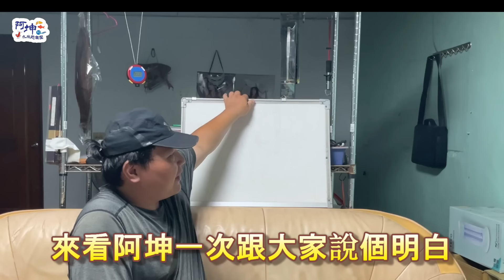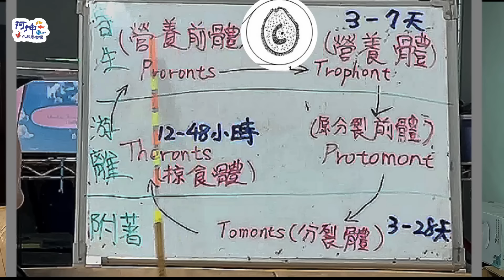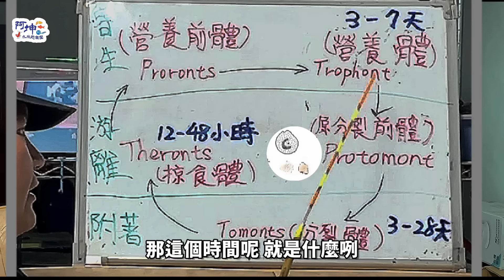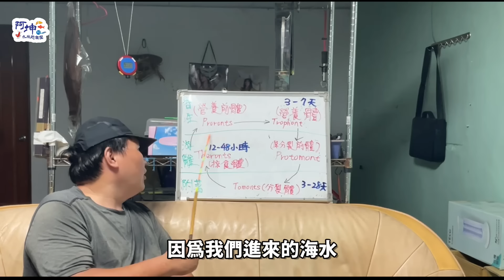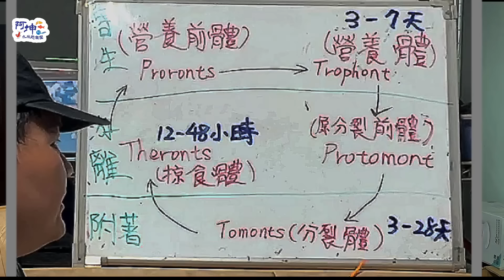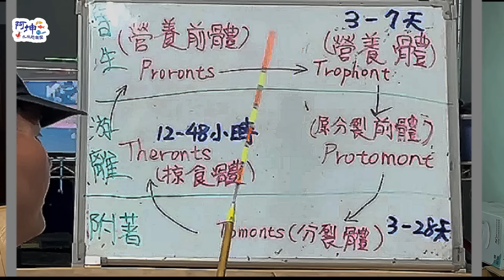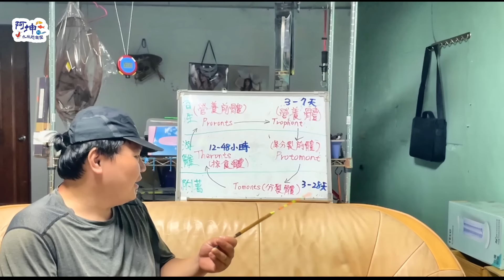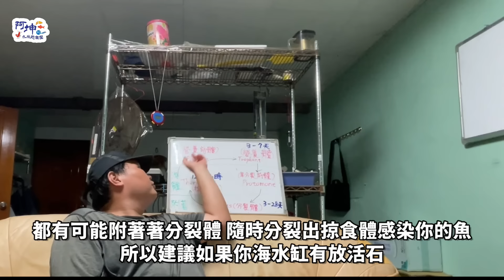【關刀魚檢疫中】魚隻檢疫開始，不只教您怎麼做，還要讓你知道為何這樣操作，學就要學全套的，半吊子養魚是不行的。